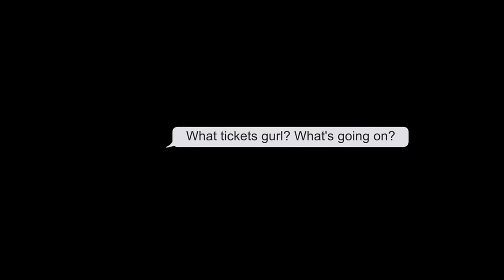Ts Madison - Open Relationships and Shaun T